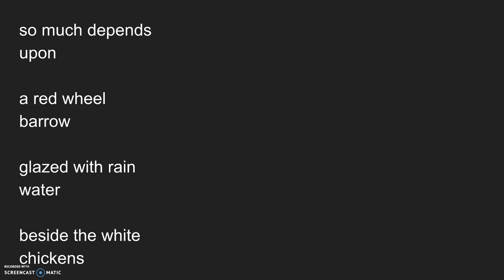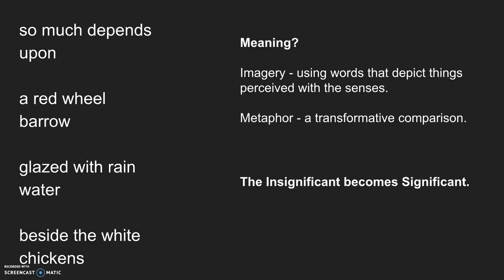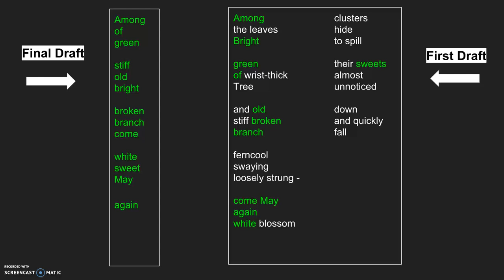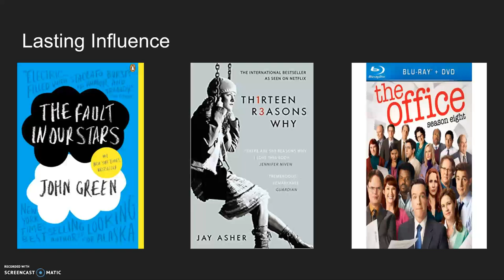That's It!? Williams' "The Red Wheelbarrow"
A deceptively deep poem, students have been frustrated by "The Red Wheelbarrow" for decades. This video shows that William's intentionally plays with the idea of significance. Find out more in this reading, summary, and analysis of William Carlos Williams' "The Red Wheelbarrow."

so much depends
upon

a red wheel
barrow

glazed with rain
water

beside the white
chickens
- 1923

If you're looking for an exhaustive collection of William's early poems (many of which are hard to find online), check out the following book. It's filled with hidden gems and early drafts.